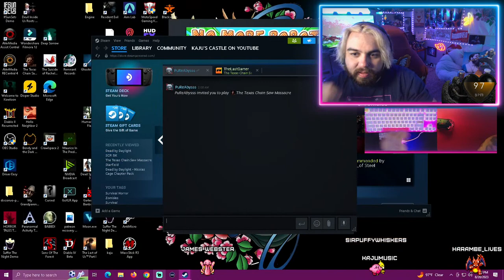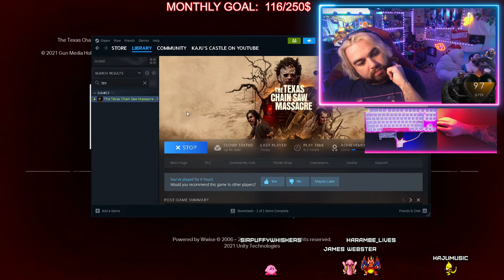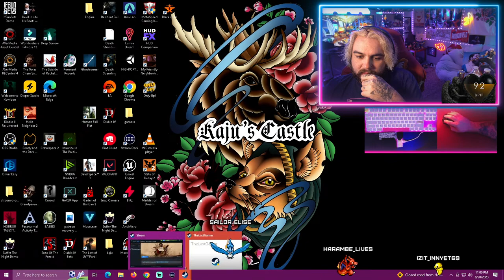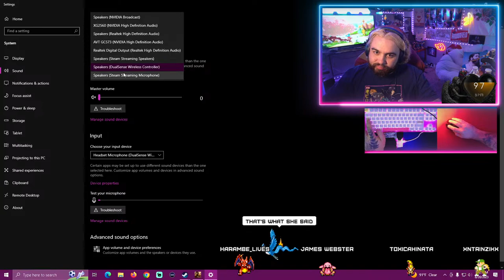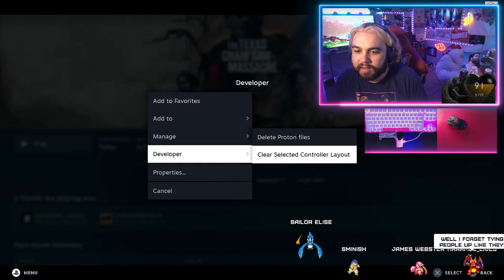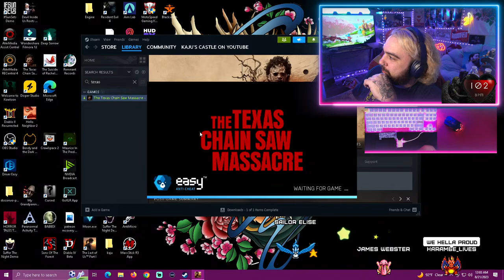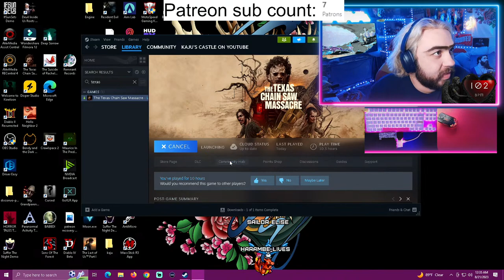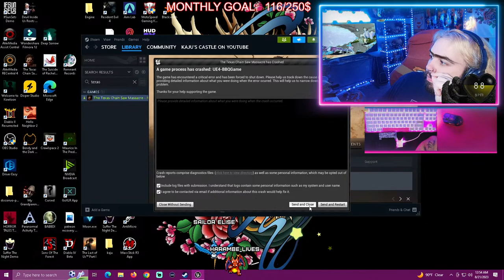Texas Chainsaw Massacre THE GAME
HORROR STREAM